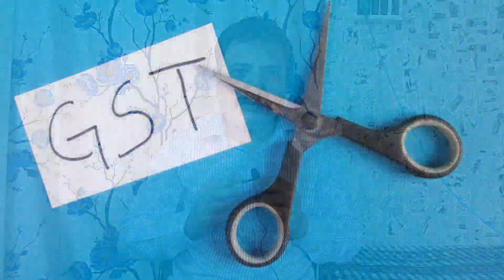Gst প্রসঙ্গ থেকে বাজারে আগুন : Srilanka পরিস্থিতির মত হলে দায় নিতে হবে কেন শুধু বিরোধীদের ?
This narrative of Katha Mukh depicts

debasis2014c@okicici